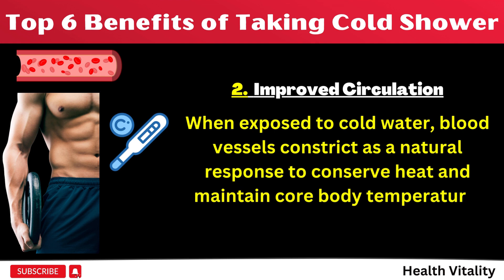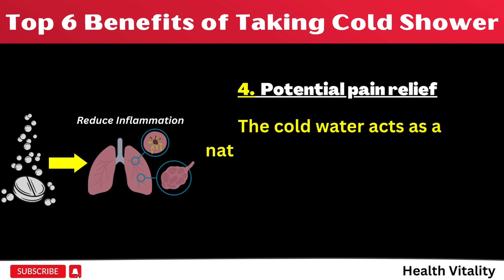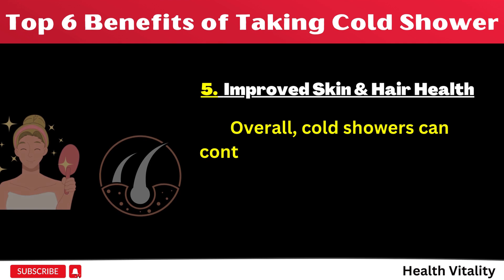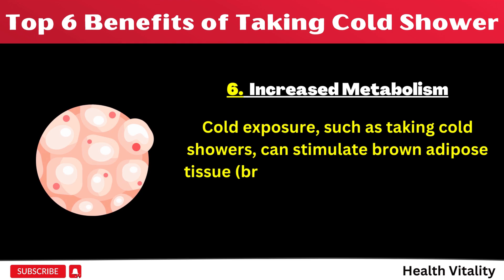What Happens After 14 Days of Cold Showers | Cold Shower Benefits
In this exciting YouTube video, we explore the incredible advantages that come with taking a shower for 14 consecutive days. Join us as we delve into the science-backed benefits of this personal hygiene challenge. From improved skin health and enhanced relaxation to increased blood circulation and a revitalized start to your mornings, you'll uncover the transformative power of regular showering. Get ready to experience the rewards of this refreshing and invigorating journey as we reveal the top six reasons why a 14-day showering challenge can positively impact your well-being. Don't miss out on this informative and inspiring video!